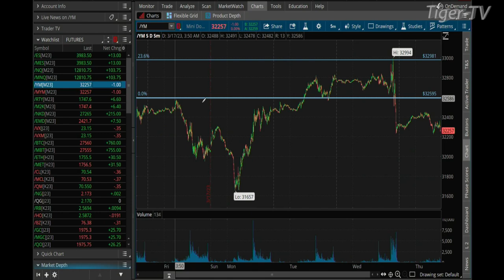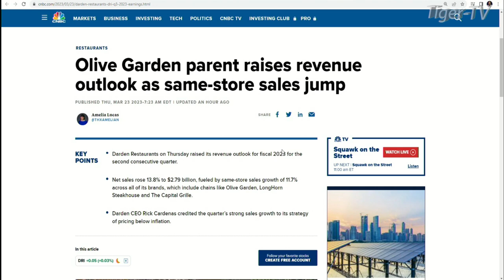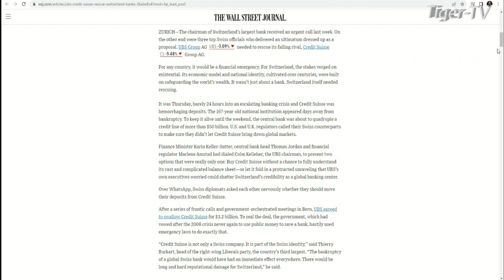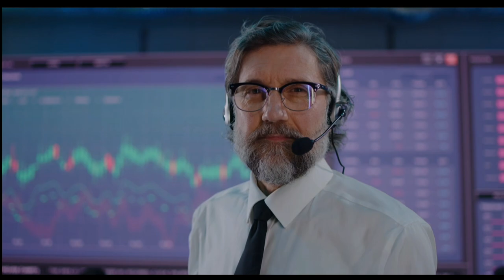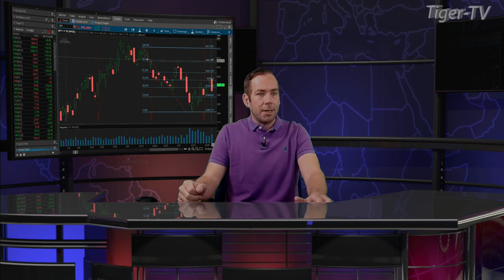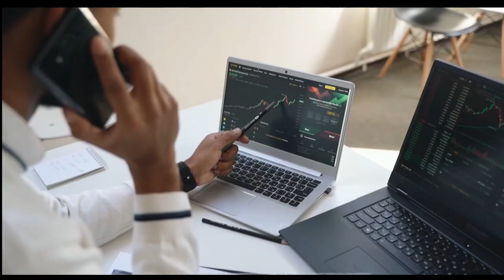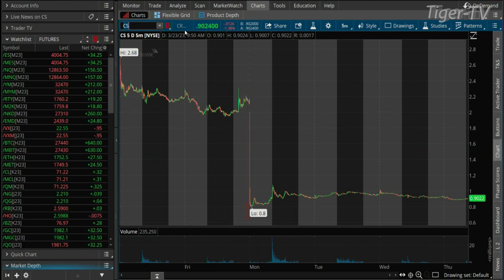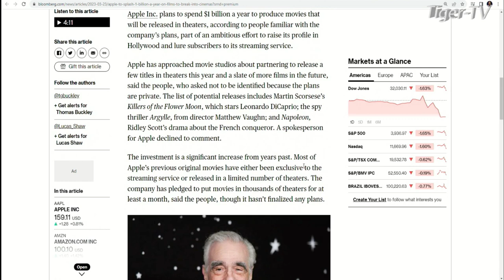March 23rd, The Morning Market Kickoff with Tommy O'Brien on TFNN - 2023